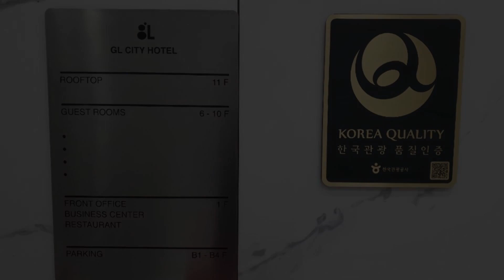GL City Hotel Incheon Airport, Incheon, South Korea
About Property:
You're eligible for a Genius discount at GL City Hotel Incheon Airport! To save at this property, all you have to do is sign in.
Situated near Eulwangri beach in Incheon, GL City Hotel Incheon Airport offers convenient accommodation for global travellers. Exciting activities including fishing and hiking are available. Boasting its well designed 180 rooms, the hotel offers free WiFi and free airport shuttle service for guests.
All rooms are fitted with a flat-screen TV and the best brands o...
Property Type: Hotel
Address: 19, Yeongjong-daero 196beon-gil, Jung-gu, Jung-gu, 22376 Incheon, South Korea
Searching For
1. GL City Hotel Incheon Airport - Incheon - South Korea
2. GL City Hotel Incheon Airport - Incheon - South Korea Address
3. GL City Hotel Incheon Airport - Incheon - South Korea Rooms
4. GL City Hotel Incheon Airport - Incheon - South Korea Amenities
5. GL City Hotel Incheon Airport - Incheon - South Korea Offers and Deals
Audio Credit:
Track Title: Blank Slate
Artist: VYEN